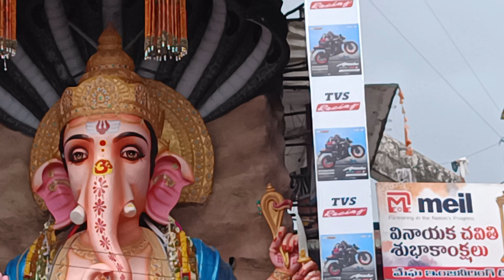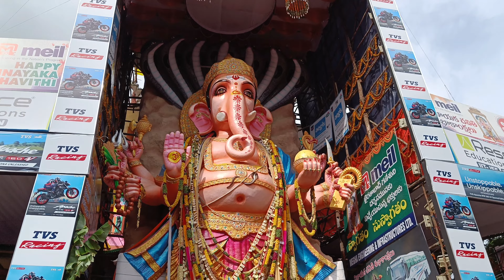Susheel Vlog- | Ganesh chaturthi 2023 day 7 Pooja and I went to see world's largest Ganesh Maharaj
About
Hi guys today in this video I am going to share about Ganesh chaturthi 2023 day 7 Pooja and I went to see the world's largest Ganesh Maharaj that is khairatabad Ganesh Maharaj which is 63 feet tall it is a largest and tallest Ganesh Maharaj in the world which is situated in Hyderabad